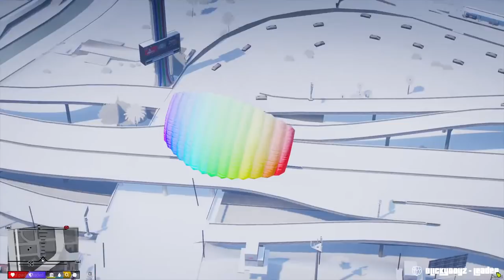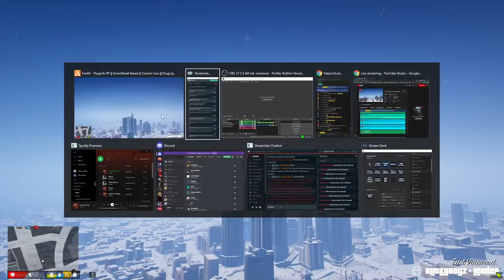BILLY ANDERSON SAVES THE ENTIRE CITY ON CHRISTMAS - GTA RP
billy anderson returns for a special Christmas stream on gta rp trolling players and a lot more funny moments! if you enjoy the gta 5 roleplay videos let me know below!